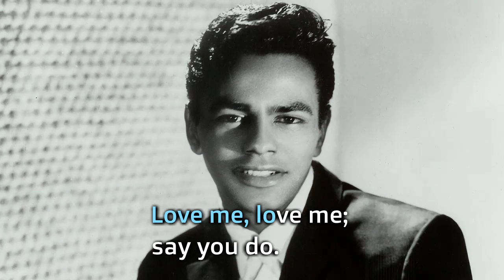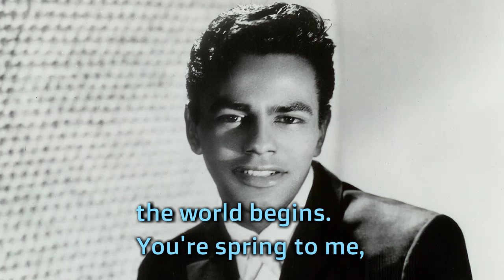Johnny Mathis Wild is the wind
Say you do
Let me fly away
With you
For my love is like
The wind
And wild is the wind
Wild is the wind
Give me more
Than one caress
Satisfy this
Hungriness
Let the wind
Blow through your heart
For wild is the wind
Touch me
I hear the sound
Of mandolins
Kiss me
With your kiss
My life begins
You're spring to me
All things
To me
Don't you know you're
Life itself
Like a leaf clings
To the tree
Oh my darling,
Cling to me
For we're like creatures
Of the wind
Touch me
Of mandolins
Kiss me
With your kiss
My life begins
All things
To me
Life itself
To the tree
Oh my darling,
Cling to me